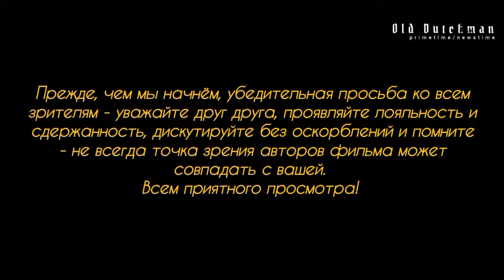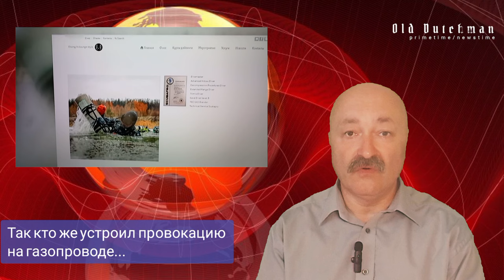Так кто же взорвал "СЕВЕРНЫЙ ПОТОК".Что говорят следствие, политики и СМИ.Немного анонса на будущее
Новые факты в деле о саботаже "северного потока", совершённого 26 сентября 2022 года в водах северного моря. Госпрокуратура Германии выдала ордер на арест гражданина Украины, до недавнего времени проживавшего в Польше под Варшавой, подозреваемого в деле о саботаже как одного из главных фигурантов. Что об этом говорят немецкие политики, украинские СМИ, российские новостные порталы и что думаем мы с вами по этой и другим темам.